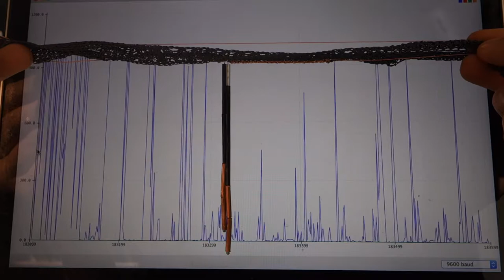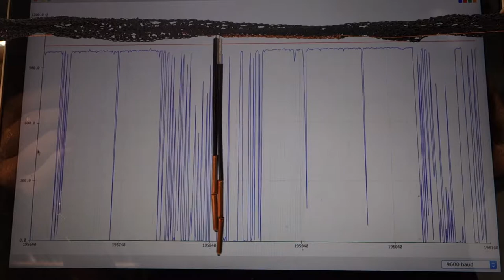Beaded sway sensor graph (closeup)